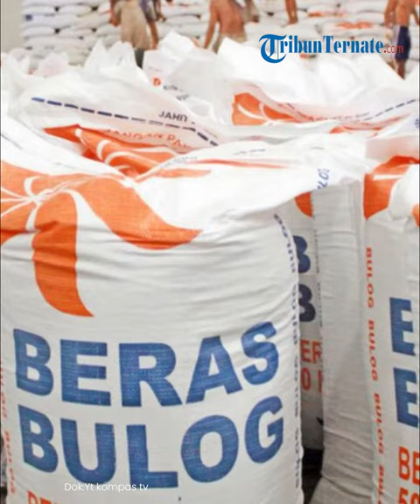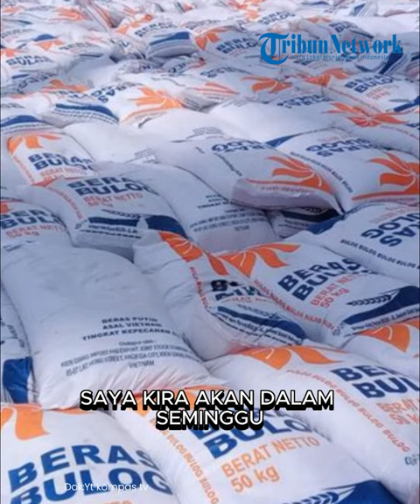Presiden Jokowi Bantah Harga Beras Mahal, Jokowi Cek di Pasar, Sudah Turun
TRIBUN-VIDEO.COM - Presiden Joko Widodo membantah harga beras masih naik. Hal ini dikatakan Jokowi di Mabes TNI, Cilangkap, Jakarta Timur, Rabu (28/2/2024).

Kepala Negara mengaku selalu mengecek harga beras setiap hari di pasar-pasar tersebut.

Dari hasil pengecekan, harga beras perlahan tidak lagi mengalami kenaikan. "Cek di Pasar Johar naik atau tidak, turun atau tidak, cek, sudah turun.

Karena harian itu saya cek. Dan saya itu selalu mendapatkan angka-angka," kata Jokowi, Rabu.

Jokowi menyampaikan, harga beras bisa dicek di Pasar Induk Cipinang atau Pasar Johar yang merupakan pasar beras. "Coba dicek, jangan menginformasikan seperti itu. Coba dicek di Pasar Induk Cipinang, cek.

TribunTernate.com
VP : Brigita